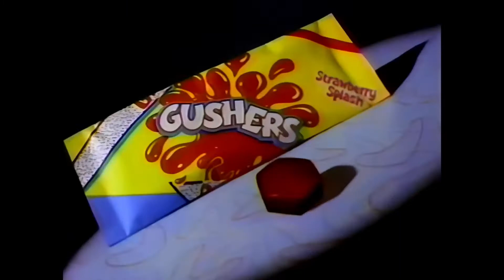Krazy Kidz Try 90s Snacks | Krazy Kidz Creations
If you would Like to Donate, Go ), not required, but if you would like, It's here! and all money donated will go back into my Channel, or used to help pay bills in my household, Thank you for watching this video